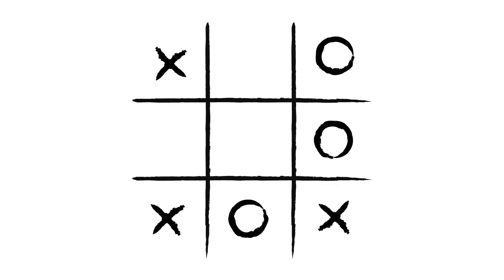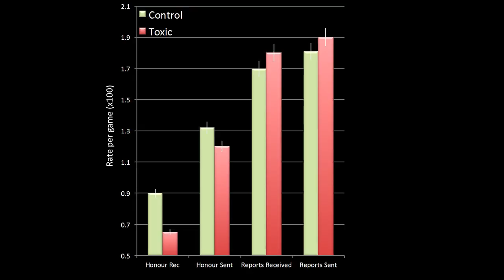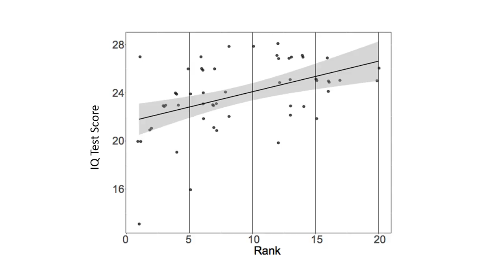Cognitive Science and Video Games | Alex Wade | TEDxUniversityofYork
Can we understand people's personality from the way that they play video games? Alex Wade explores this question with data from the video game League of Legends (Riot Games) and shares some of his results in this talk. Alex Wade is Professor in the Department of Psychology of the University of York. His research interests include the neuroscience of vision, neuro-imaging and visual cognition in health and disease.  This talk was given at a TEDx event using the TED conference format but independently organized by a local community.